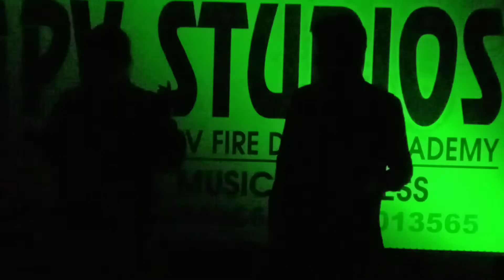Jeeta tha jiske liye with Nikita ji by Raj Sharma 🤗